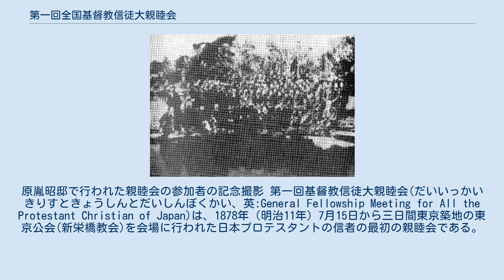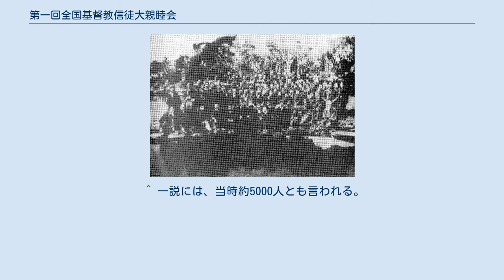第一回全国基督教信徒大親睦会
原胤昭邸で行われた親睦会の参加者の記念撮影 第一回基督教信徒大親睦会(だいいっかいきりすときょうしんとだいしんぼくかい、英:General Fellowship Meeting for All the Protestant Christian of Japan)は、1878年（明治11年）7月15日から三日間東京築地の東京公会(新栄橋教会)を会場に行われた日本プロテスタントの信者の最初の親睦会である。
基督教信徒第親睦会とも言う。
 1872年に横浜で、日本最初のプロテスタント教会の横浜基督公会ができてから、わずか6年で、日本のプロテスタント教会の数は44になり、信徒は1600名余にまで成長した。
その中で、プロテスタント・キリスト者同志が日本伝道の方策を論じ合い、交流を図るために開催された。
 全国のプロテスタント信者の牧師、長老、信徒代表らが、毎日500~600人(延べ1500名余り)出席して日本東京基督公会に集結し、各地の教会の実情説明や演説会などが行われた。
 三日間で、のべ1500人が出席して、当時の「七一雑報」「六合雑誌」などに報道された。
 ^ 一説には、当時約5000人とも言われる。